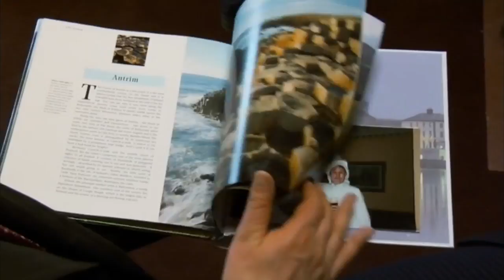Comedy Clip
VAL FALVEY -  IRISH NETWORK TELEVISION